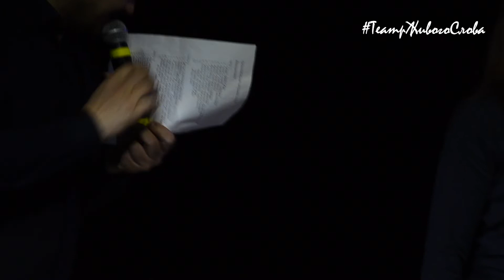МоноримЛюбви ТеатрЖивогоСлова димарубин монорим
Поэтический спектакль моноримлюбви проекта МОНОРИМ от ТеатрЖивогоСлова и

На сцену вышли современные поэты:
Юлия Снжаревская
Елизавета Трусевич
Игорь Горин
Надежда Гаврилюк
Юлия Столярова
Полина Миляева
Ирина Новина
Лидия Щербакова
Елена Пальванова
Василиса Кошкина
Елена Купцова
Александр Топильский
Дима Рубин

16 марта 2019 год
Оргнизатор Театр живого слова. Основатель актёр Дима Рубин
Площадка ММКЦ (Московский Многофункциональный Культурный Центр)

(с) Театр живого слова
2019 год